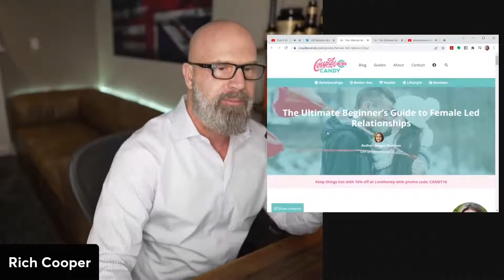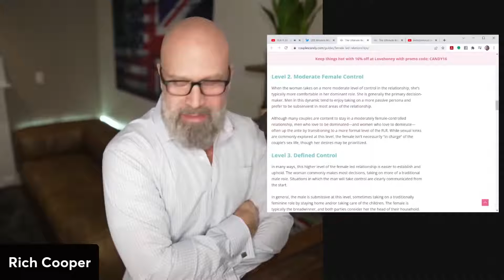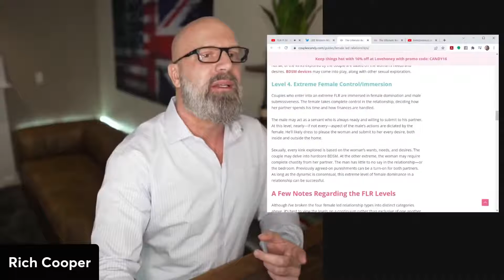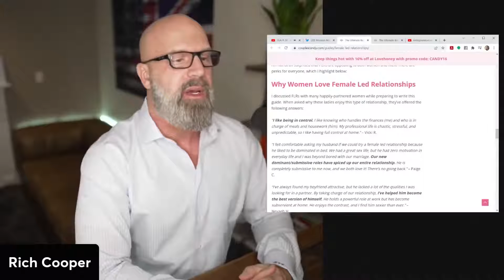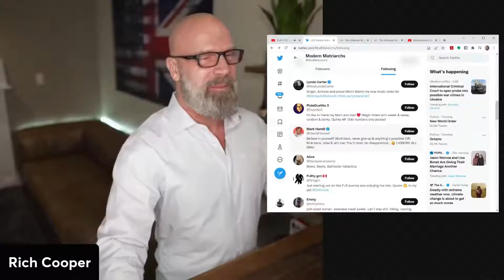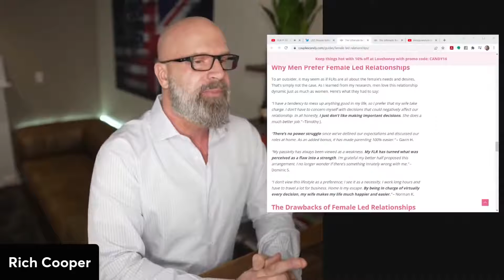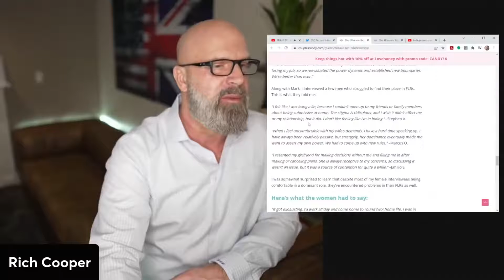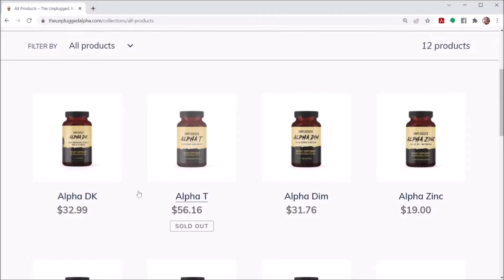Rich Cooper | Men Shouldn't Allow Women to Lead in Relationships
Credit: Rich Cooper Clips

BTC address:
1L1AUHgPeEWXr5AeG6eStRpHsa93FBSNuk